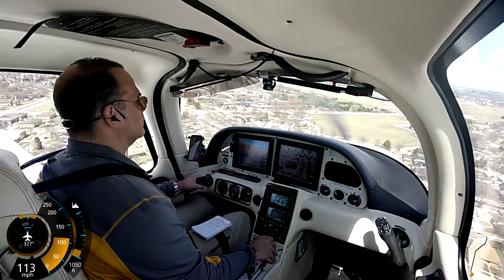Cirrus SR22 G2 GTS First Solo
Moved up to the SR22 after selling my Piper Dakota in February. Just finished Cirrus Embark/Transition training this week and had a chance to go up on my first solo today. Loving the Cirrus!